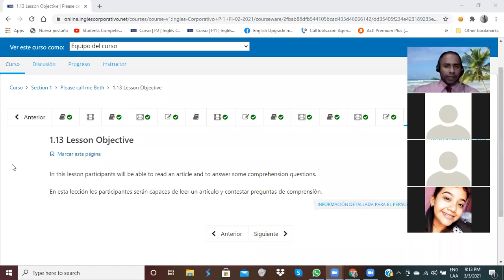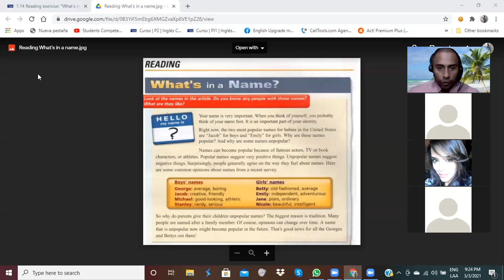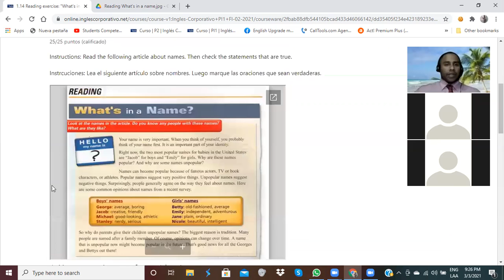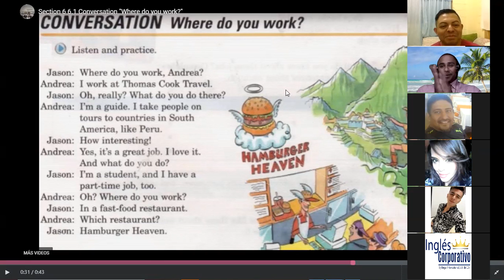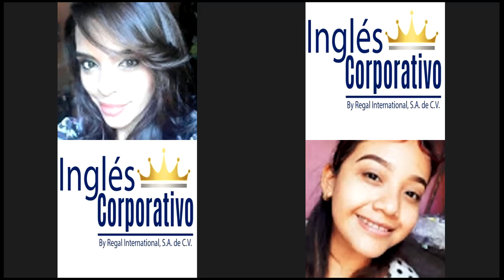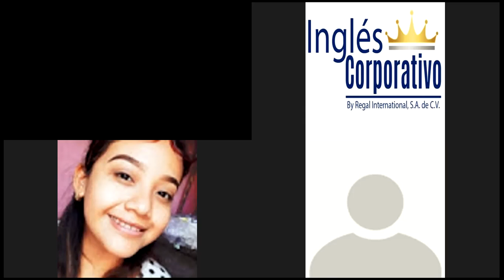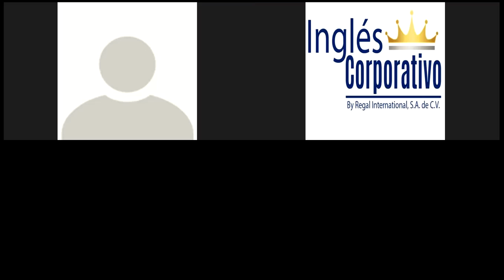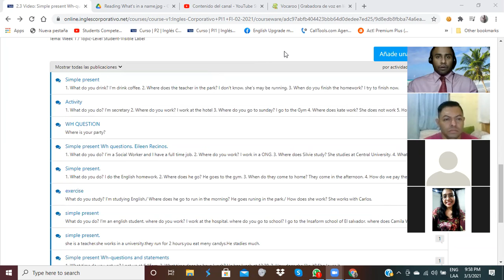Ingles Corporativo-Using Simple Present-Day 3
By the end of this lesson participants will be able to undertand and use simple present.

Al final de la clase los participantes serán capaces de entender y usar el presente simple.